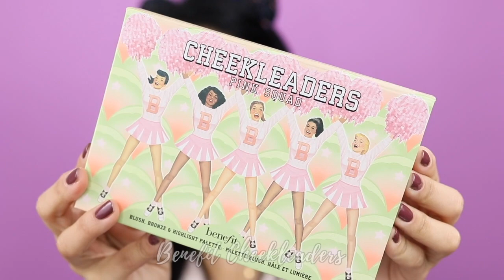Maquillaje fácil y rápido con Tartelette in Bloom | Tarte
♥ Si tienes dudas pregúntame en los comentarios y no olvides mirar la cajita de información, siempre tenéis información adicional.

♥ Los pendientes y colgantes son de María Pascual.

♥ En las uñas llevo el tono Angora Cardi de Essie.

♥ Los productos que han aparecido en este vídeo son:

OJOS:

(Cejas) Nabla Brow Divine tono Uranus.
NudeStix Magnetic Matte Eye Color tono Fig.

PIEL:

It Cosmetics CC Cream tonos Medium y Tan.
Stila Heaven’s Hue Highlighter tono Kitten.

Brochas utilizadas en el maquillaje:

OJOS:

Urban Decay Iconic Eyeshadow E205
Zoeva 221
Mac 239
Burlesque Pro81 (tipo boli pequeñito)
Burlesque Pro54
Burlesque Pro103
Zoeva 231
Zoeva 230

PIEL

Smashbox Blurring Foundation.
(Corrector) Cozzette S165.
(Polvos) Cozzette S123
Mac 168
(Iluminador) Cozzette S140

♥ ¿Cómo aplicar polvos sueltos con Beauty Blender?

♥ Grabo los vídeos con Canon 80D y los edito con Final Cut Pro.

21 Buttons: The Makeup Statement